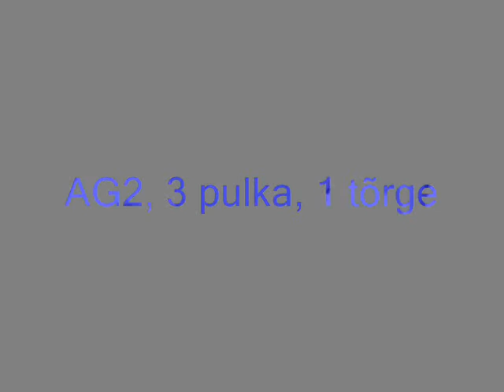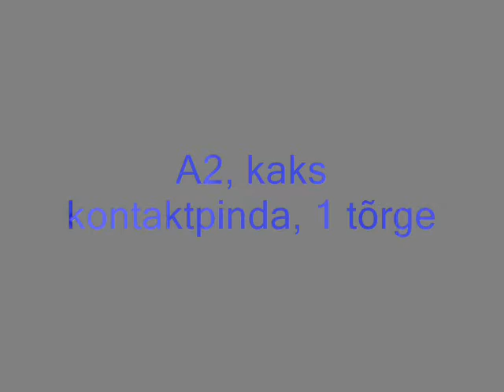AG 18.06.11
Winnie agility võistlusel Pärnus 18.06.11